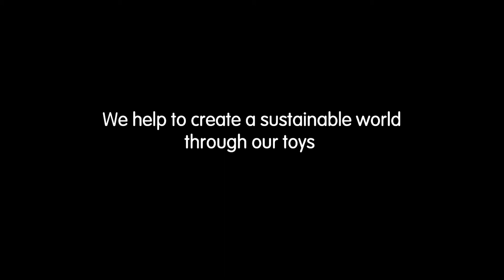PlanToys Chicken Nesting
baby enRoute | Where the cool babies shop | Ottawa baby store